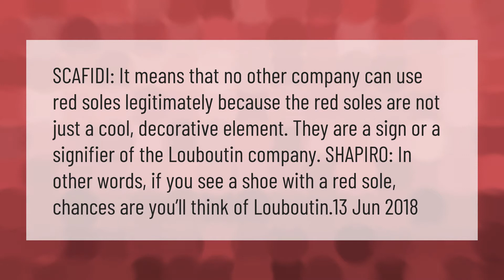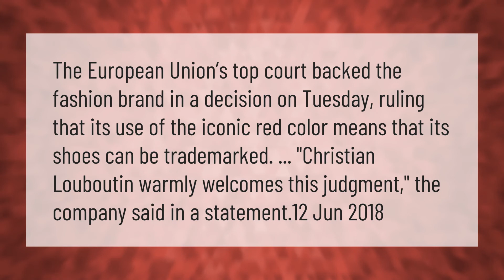Can any shoe have a red sole?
00:00 - Can any shoe have a red sole?
00:41 - Are Louboutins the only shoes with red bottoms?

Laura S. Harris (2021, February 10.) Can any shoe have a red sole?
    AskAbout.video/articles/Can-any-shoe-have-a-red-sole-220571